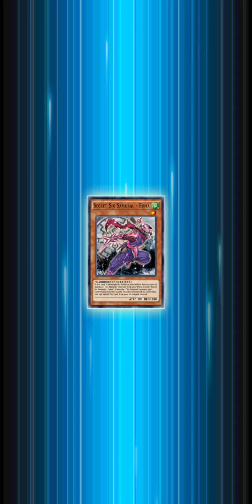GEARGIA Deck ! || Voltage of the Metal ! [Yu-Gi-Oh ! Duel Links]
Intro/Outro: Intromaker

Decklist (i think it works only with the Smartphone)